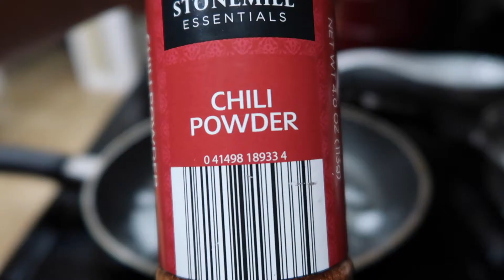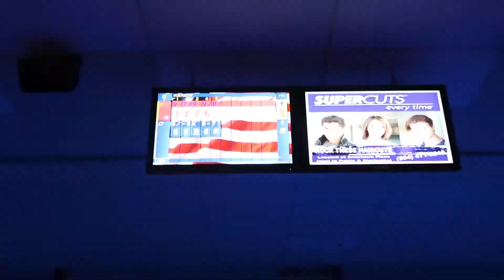Q&A / GIRLFRIEND VS BOYFRIEND BOWLING CHALLENGE!!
You asked the questions we answer them!! Also you get to see who's better at bowling me or kenzie !!

On my channel you will see a lot of explosions, gun shooting, challenges, and dangerous explorations!!
My friends and I like to do extremely dangerous stuff and try and capture it all on camera for you guys !!